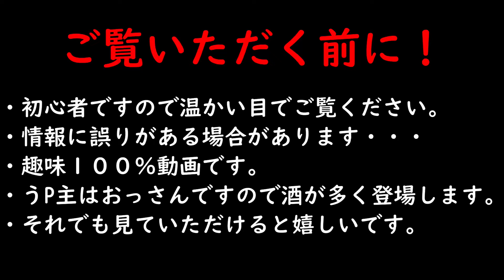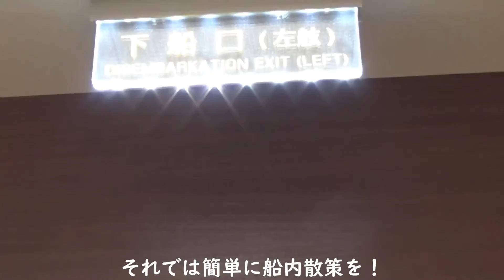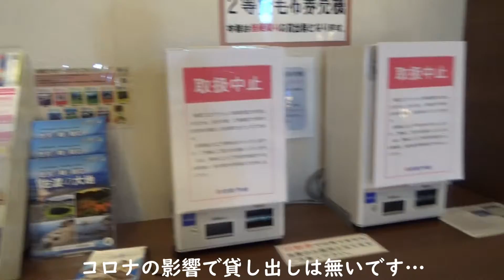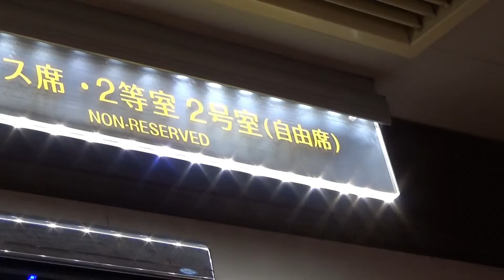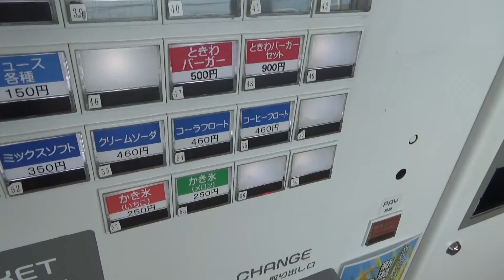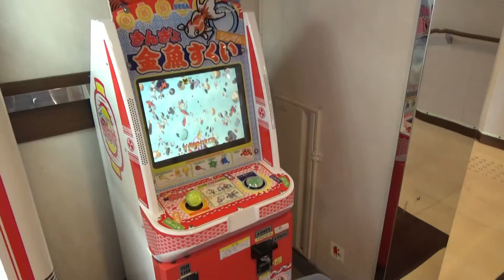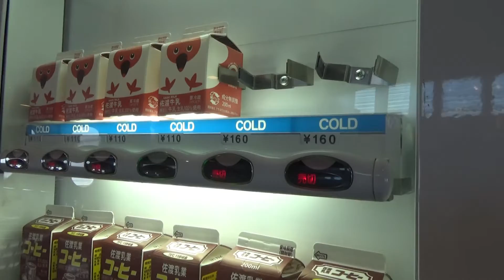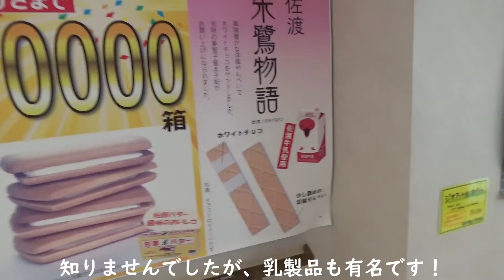とある金山の佐渡島旅行 パート２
親子で佐渡島へ

一攫千金&朱鷺を見に佐渡島へ
関西からの通常パッケージは、飛行機か
サンダーバードで北陸から上がるのが通常料金ですが
尻が痛くなるので、割増しで新幹線で(^^;)

半日で佐渡島まで行ける新幹線は素晴らしい！！
飛行機がダメな人でも１泊で遊べます！
全部を廻るなら２泊お勧めしますが・・・

今回は佐渡汽船のときわ丸の出港から入港と
船内散策になります。